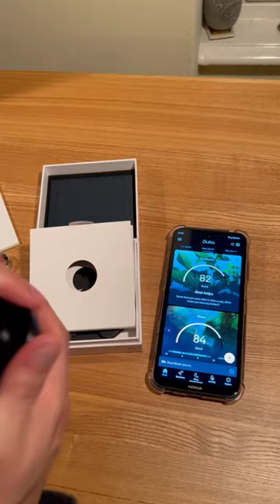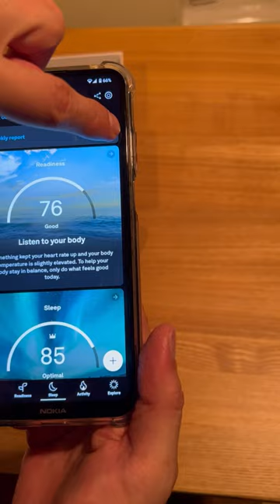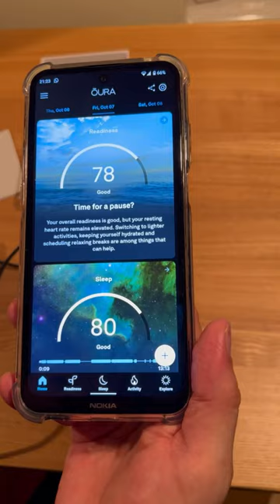Una vista rápida a Oura, el anillo que controla el bienestar!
Oura el wearable con toda la telemetria para hacerle el seguimiento al bienestar del usuario